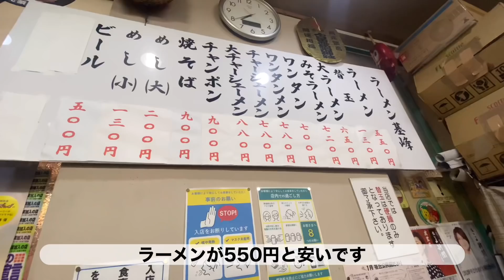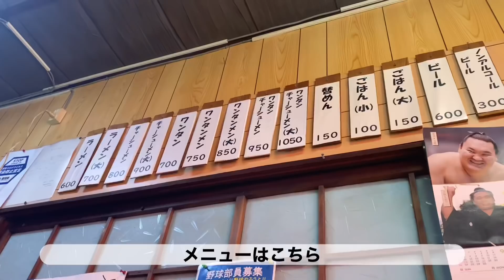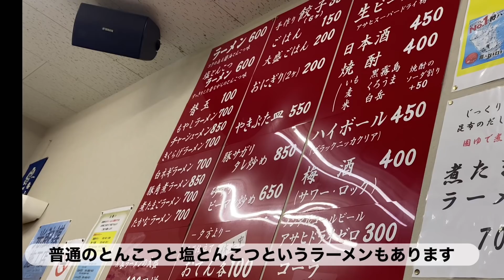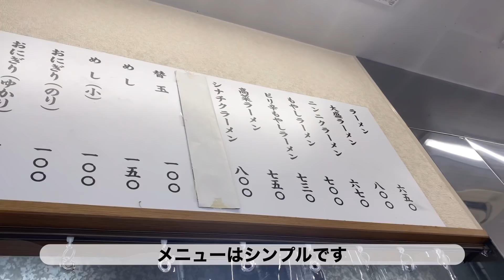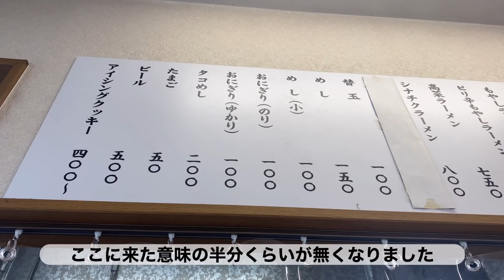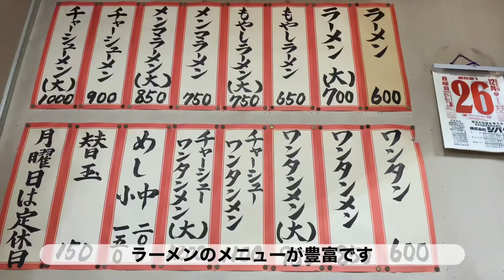福岡の地元民に愛されるとんこつラーメン食べ歩き【5店舗】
今回は福岡の地元民に愛されるとんこつラーメンを食べ歩いてきました。

いつも視聴者の皆様にはおすすめのお店をご教示いただき大変感謝しております。

・基峰
食べログ評価3.50
福岡県福岡市中央区笹丘1-12-23

・三洋軒支店
食ベログ評価3.45
福岡県糟屋郡志免町東公園台2-7-2

・味心
食べログ評価 3.44
福岡県福岡市博多区春町1-2-27

・、、ラーメン
食べログ評価 3.48
福岡県福岡市南区井尻3-14-33

・博龍軒
食べログ評価 3.57
福岡県福岡市東区馬出2-5-23